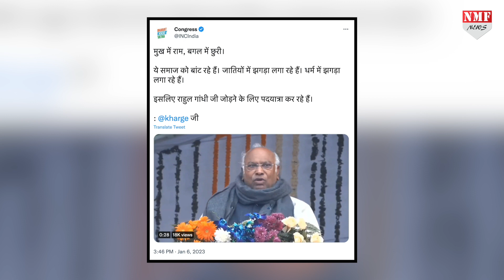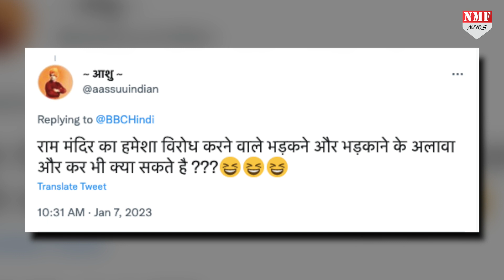Amit Shah ने ‘Rahul बाबा’ को मंदिर निर्माण पूरा होने की तारीख़ बताई, Congress बुरी तरह बौखलाई!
गृहमंत्री अमित शाह ने राहुल बाबा का नाम लेकर राम मंदिर निर्माण कार्य पूरा होने की तारीख़ क्या बता दी…कांग्रेस अध्यक्ष मल्लिकार्जुन खड़गे तो गृहमंत्री शाह पर आग बबूला होने लगे। देखिए रिपोर्ट।

producer Nivedita
Editor Neha